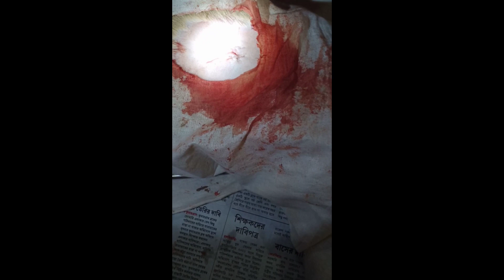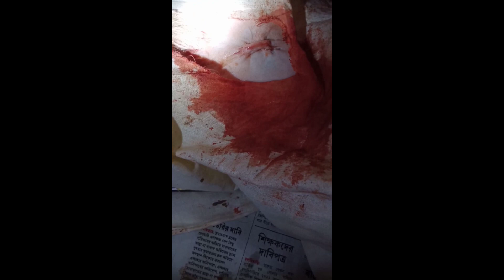Queen Cat neuter /Queen Cat Ovariohysterectomy/ Queen Cat ligetion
sterilization of a cat
spaying a cat aftercare
spaying a cat age
cat sterilization procedure
cat sterilization female
cat sterilization
feline sterilization
sterilize a cat
sterilization of female cats
sterilization for cat
spaying a cat in heat risks
sterilization in cat
spaying a cat procedure
spaying a cat process
spaying a cat risks
spaying a cat video
sterilization of cat
sterilization cat surgery
sterilize a female cat
ABC Programme
spaying of a cat
ligation of a cat